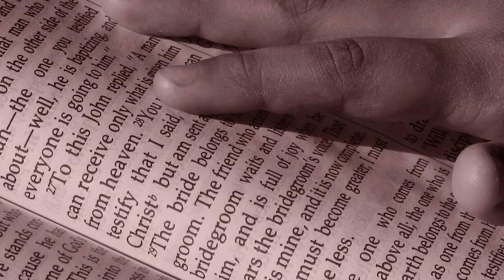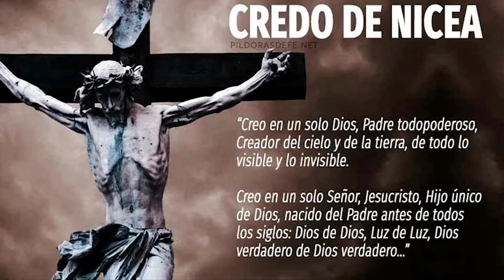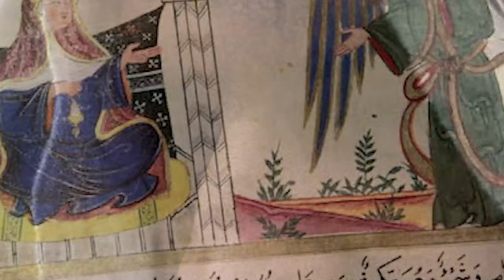Las 5 Grandes Controversias de Jesús: Historia, Teología y Debate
Jesús de Nazareth es una figura que ha marcado la historia y la espiritualidad de millones. En este video, exploramos las cinco controversias más grandes en torno a su vida y legado: desde las inconsistencias de los Evangelios, el significado de su crucifixión, hasta las disputas teológicas que definieron el cristianismo y su impacto en diferentes religiones y culturas. ¿Es Jesús una figura divina, un profeta o un mito? Descúbrelo hoy en "La historia que no te cuentan